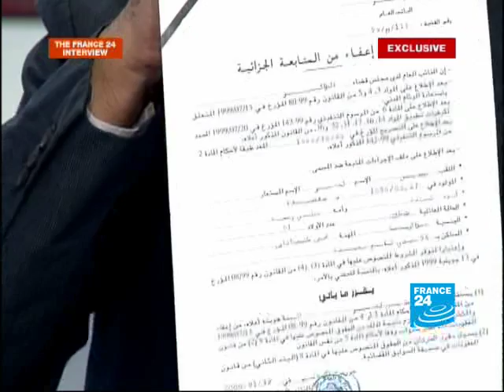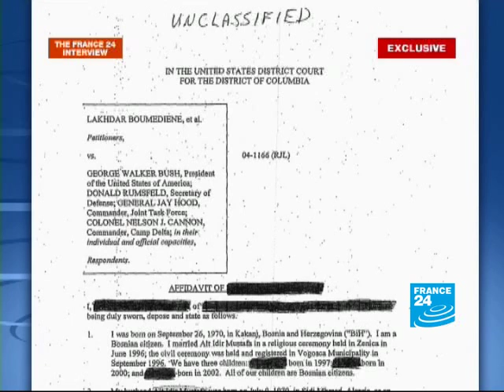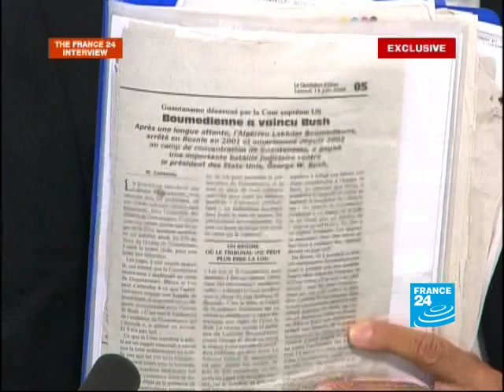FRANCE 24 The Interview - EXCLUSIVE: Former Gitmo detainee describes prison ordeal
THE FRANCE 24 INTERVIEW:  Former Guantanamo inmate Lakdhar Boumediene told FRANCE 24 in an exclusive interview about his seven-year ordeal in the US prison camp, where his protestations of innocence were met with escalating brutality from interrogators.